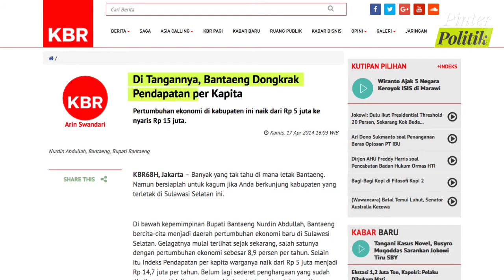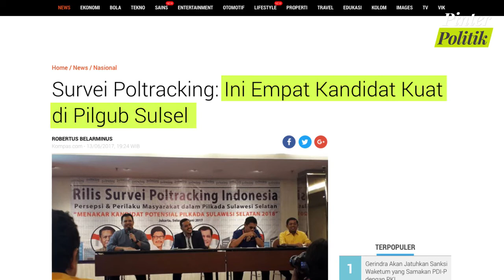Profesor Pembawa Perubahan 'Nurdin Abdullah'